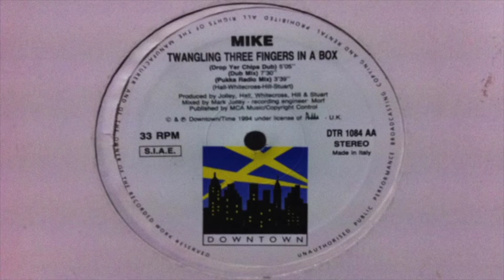Mike - Twangling Three Fingers In The Box (Pukka Radio Mix)